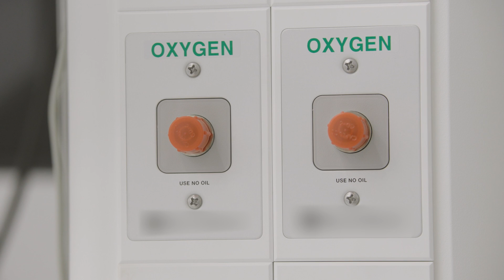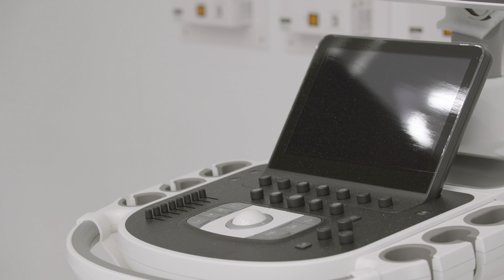Dr. Alan Roy Hartman, MD: Cardiac innovations at the new Petrocelli Surgical Pavilion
Dr. Alan Roy Hartman, MD shares an exclusive look at the new Petrocelli Surgical Pavilion, which expands on the renowned cardiac care we already provide at North Shore University Hospital.

The pavilion equips surgeons to perform even more of the most complex procedures—including lead extractions, high-risk coronary artery disease and structural heart procedures—and it enables advanced therapies for heart failure, including MCS and transplant. Watch the video below to learn more about these vital updates.